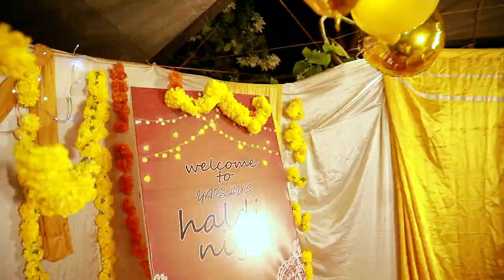KERALA HALDI | wedding highlights | Festiva weddings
Wedding
Photography
Videography
Pre-Wedding
post wedding